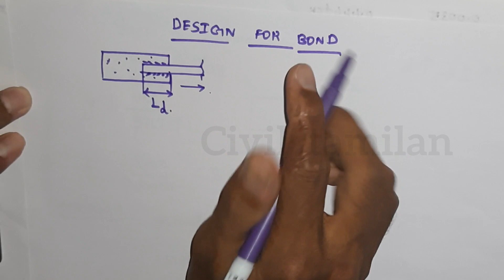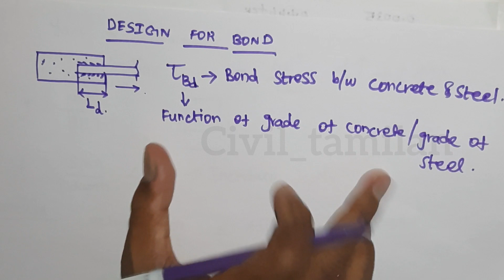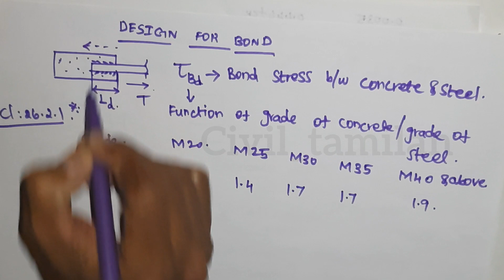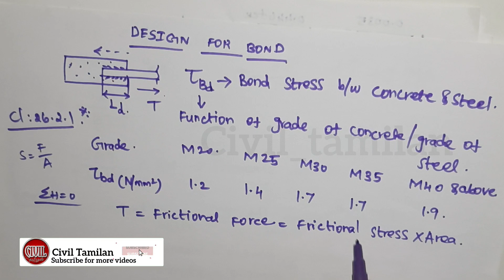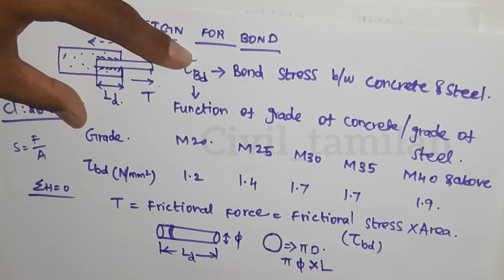STRUCTURAL ENGINEERING 12|DESIGN FOR BOND|DEVELOPMENT LENGTH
05:50 mistake bond stress for M 30 is 1.5

(குறிப்பு:TNPSC பாடத்திட்டப்படி மட்டுமே)

மாதிரித் தேர்வு தொடங்கும் நாள்: 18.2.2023

✅TOTAL TECHNICAL QUESTIONS:
 14 × 200= 2800

✅TOTAL GS QUESTIONS:
 14×100=1400

STRESS STRAIN CURVE FOR RCC BEAM
STRESS STRAIN CURVE FOR REINFORCED CONCRETE BEAM
DESIGN OF BEAM IN LIMIT STATE METHOD EXPLAINED IN TAMIL
DESIGN OF BEAM
DESIGN OF RCC BEAM
DESIGN OF BEAM WITH LIMIT STATE METHOD
LIMIT STATE METHOD OF DESIGN
LIMIT STATE METHOD IN TAMIL
LIMIT STATE METHOD FULLY EXPLAINED IN TAMIL
LIMIT STATE METHOD OF DESIGN OF BEAM
BEAM DESIGN IN TAMIL
REINFORCED CEMENT CONCRETE STRUCTURES IN TAMIL
RCC FOR TNPSC JDO EXAM
TNPSC JDO EXAM CLASSES
HOW TO STUDY FOR TNPSC JDO EXAM
HOW TO CRACK TNPSC JDO EXAMS
HOW TO CLEAR IN TNPSC JDO EXAM
HOW TO STUDY FOR TNPSC JDO EXAMS
HOW TO STUDY IS 456 :2000 CODE BOOK IN TAMIL
HOW TO STUDY RCC IN TAMIL
TNPSC JDO STRUCTURAL ENGINEERING SUBJECT
TNPSC JDO UNIT 9 IN CIVIL ENGINEERING
TNPSC JDO CIVIL ENGINEERING SUBJECTS
HOW TO STUDY TNPSC JDO CIVIL ENGINEERING SUBJECTS
EXLPANATION OF DESIGN OF BEAM
EXPLANATION FOR RCC IN TAMIL
EXPLANATION OF IS456:2000 CODE BOOK IN TAMIL
CODE BOOK EXPLANATION IN TAMIL

PLAYLIST TNPSC JDO FREE CLASS WITH SIMPLE EXPLANATIONS